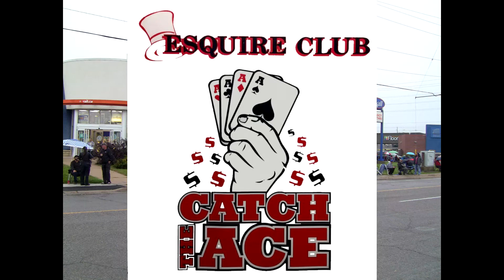Catch the Ace Sept 20th, 2018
Catch the Ace Sept 20th, 2018 and raining.  Some, what I call crazy people, were out at 6:00pm from the night before.